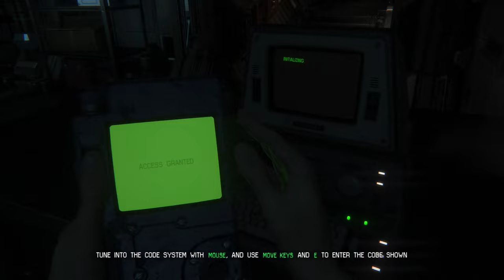They must NOT die in vain! Pt25[Alien Isolation]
I'm so close to getting out of here. I MUST live and remember the ones who we've lost.